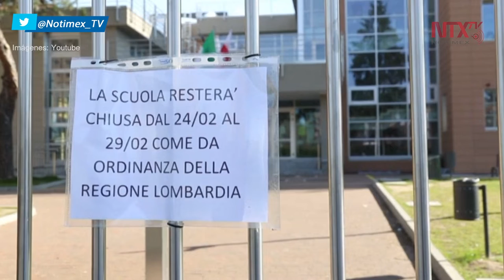Italia cierra temporalmente escuelas por propagación Covid-19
El primer ministro de Italia, Giuseppe Conte, informó que a partir de este miércoles  todas las escuelas del país, desde las de nivel básico hasta el superior, suspenderán sus actividades hasta el 15 de marzo para evitar contagios por Covid-19.